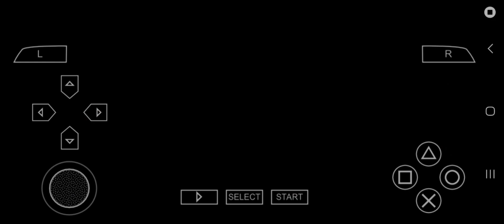Tekken Dark Resurrection | Raven